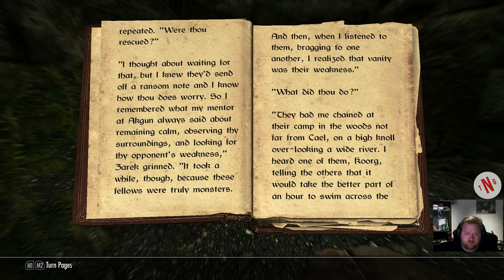Skyrim Let's Play Season 2 Episode 25 Now it feels right!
Hi all. Man it's good to have som of the old items back. And a special Mount friend that slapers A-LOT. So do Enjoy. O ps after this episode i have added som more cool stuff. but that's for Tomorrow.